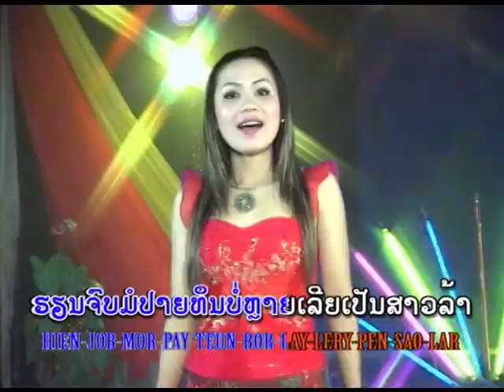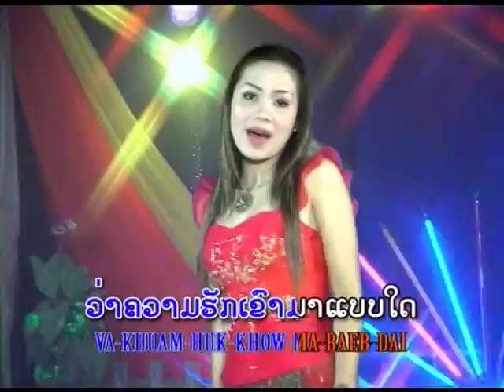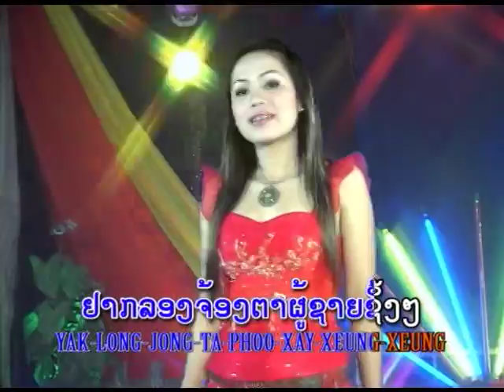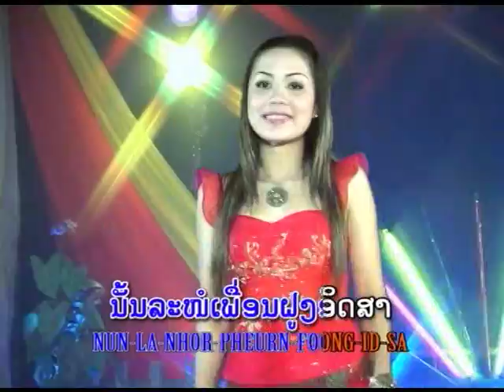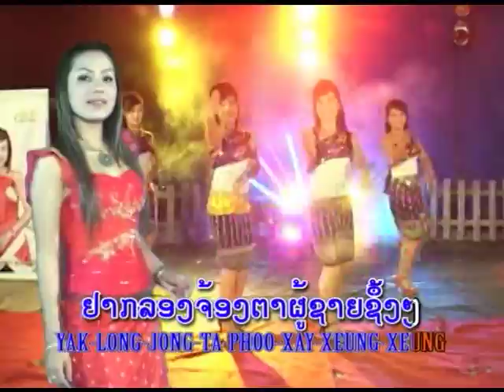ເປັນສາວຜ່ານພຽງມໍ PenSaowPalnPiengMor ຕຸກຕາ ສຸກສະຫວັນ